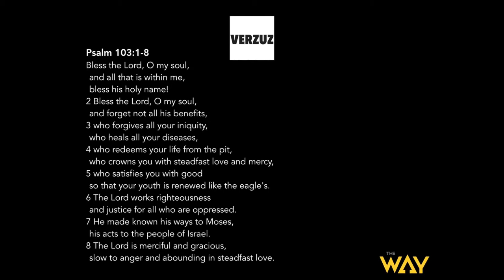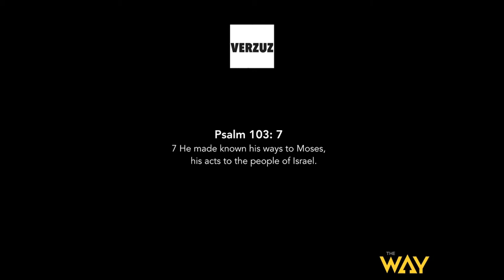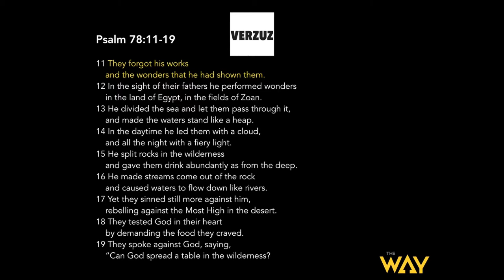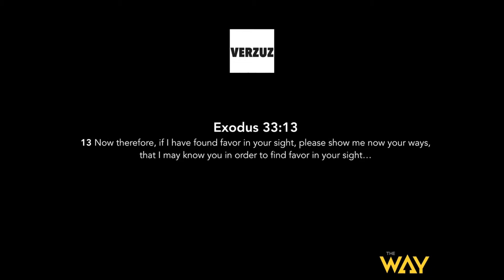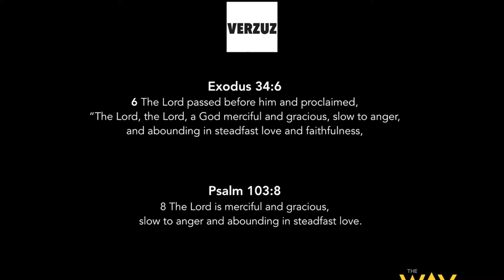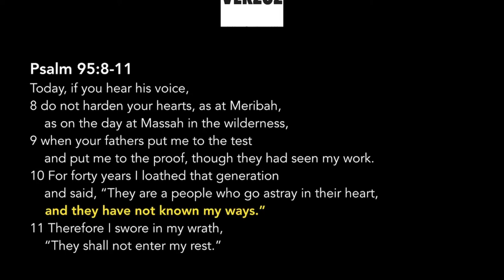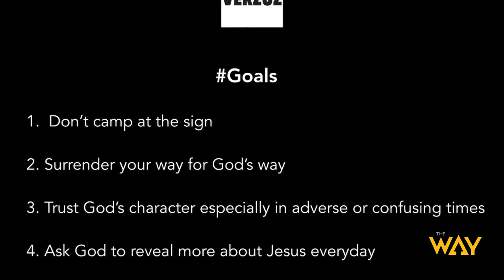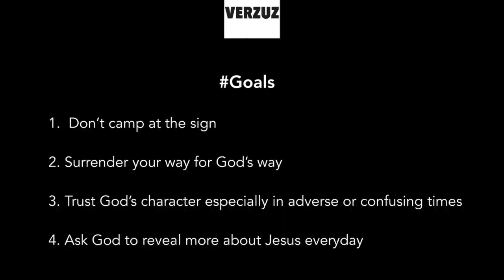The Way Berkeley Presents: Verzuz by Pastor Tanisha Walton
Acts vs. Ways, enjoy this message preached Live Sunday 9-13-20.